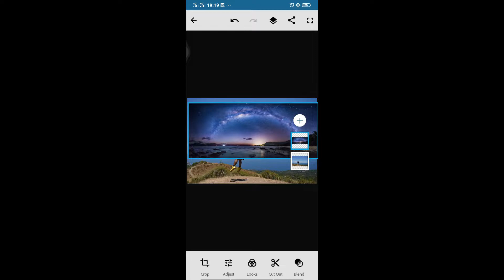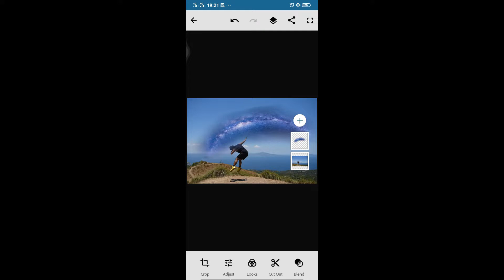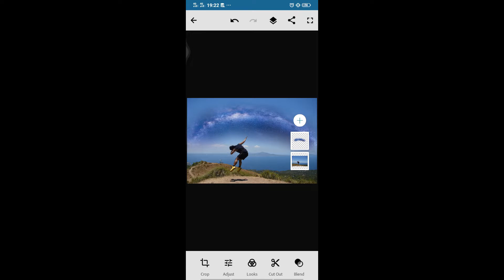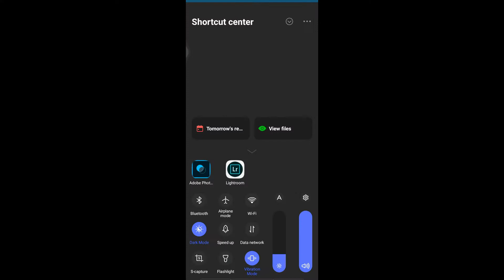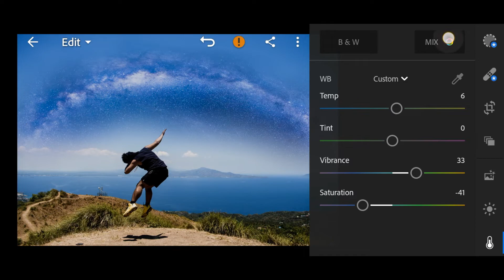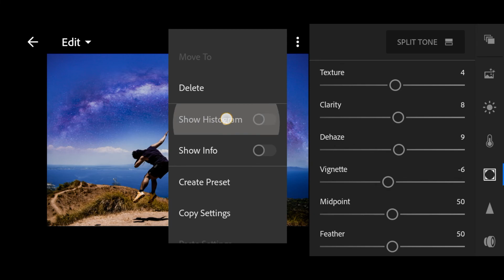ABODE PHOTOSHOP MIX ADOBE LIGHTROOM PHOTO BLENDING ON MOBILE